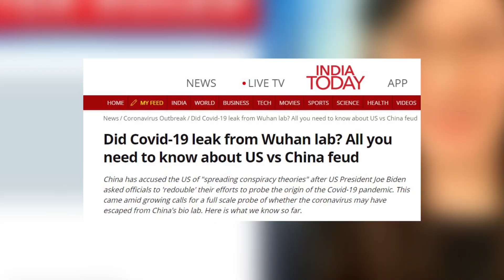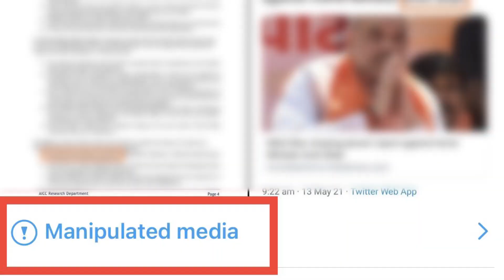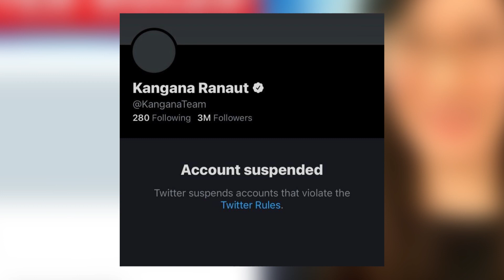अभिव्यक्ती स्वातंत्र्याच्या गप्पा आणि ट्विटर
केंद्र सरकार आणि ट्विटर यांच्यात सुरु असलेल्या संघर्षात ट्विटरने असे सांगितले आहे की आम्ही हे नवे कायदे मान्य करणार नाही कारण यामुळे 'अभिव्यक्ती स्वातंत्र्यावर गदा येते.' या व्हिडिओमध्ये अनेक असे दाखले दिलेले आहेत ज्यातून ट्विटरच्या अभिव्यक्ती स्वातंत्र्याचा बुरखा फाडला जाईल. असे दाखले जाणून घेण्यासाठी हा व्हिडिओ नक्की बघा.